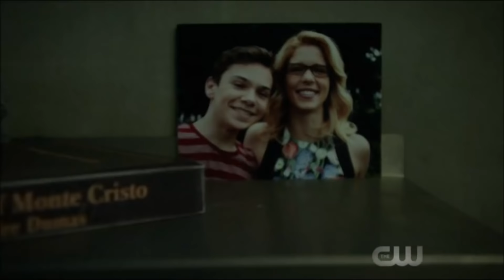Arrow 7x01 Oliver Attacks Prison Inmates Scene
Finally he did it